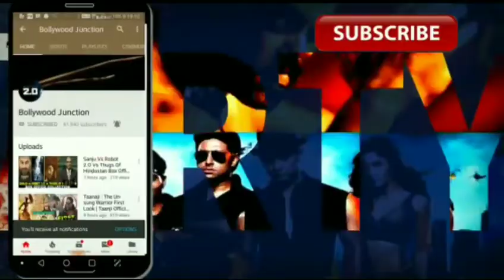Stree Movie Full Review & Reaction, Stree Movie Honest Review, Rajkumar Rao, Shraddha Kapoor, Stree